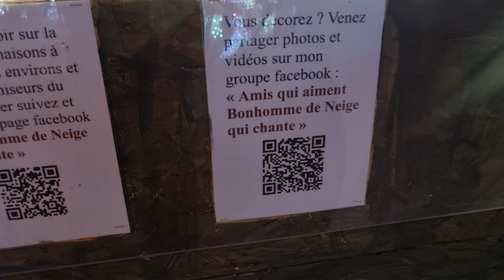NOËL 2023 Petite visite chez Christian le bonhomme de neige qui chante .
L'adresse n'est pas rue de la liberté mais 3 rues Thomas à Hagondange